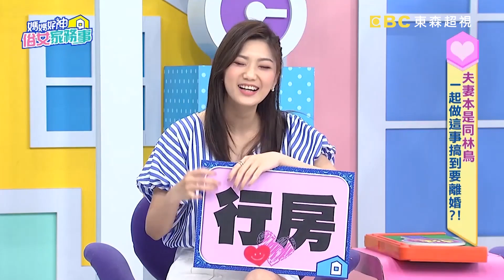夫妻房事困擾！尪太猛讓女星受不了想離婚？家族聚會小孩竟爆料「叫床聲」？【媽媽好神之俗女家務事】佩甄 楊皓如 精華特輯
來賓：Paul+咪咪、林道遠+靜香、Michael＋楊皓如、宋哥、林利霏、潘若迪
專家：律師 簡大為、娛樂記者 呂文婉、律師 陳君瑋、娛樂記者 狄志為